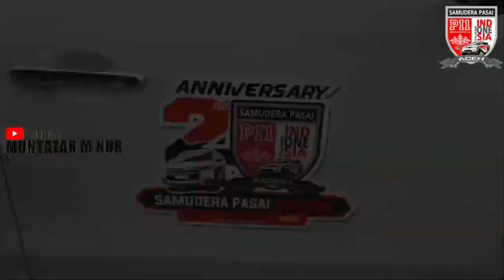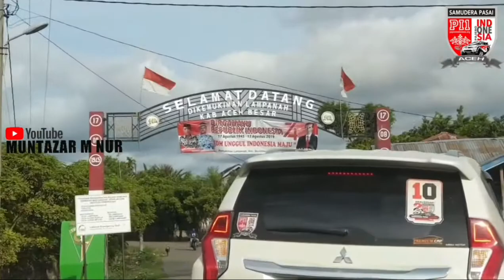2 THN PI1 SPC | Touring Happy & Pulang BNA Via Lawueng Pidie